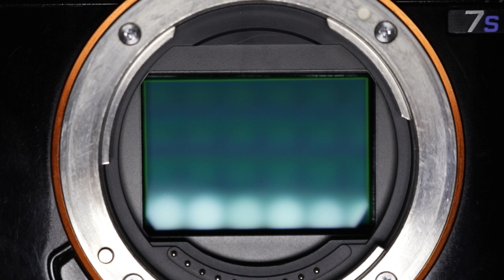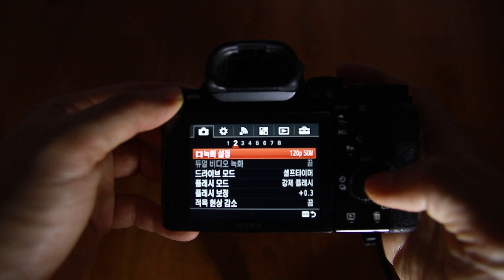은하수가 동영상으로 찍히는 카메라. 중고장터 매복 필수. SONY A7S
10년이 넘어도 별 보는 사람에게는 현역의 카메라 A7S
한 대 더 사려구요!